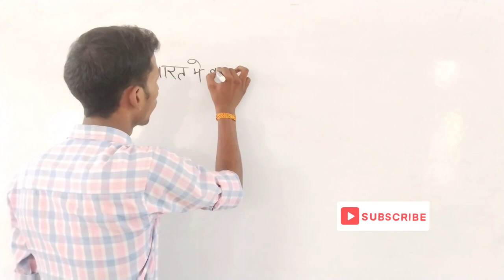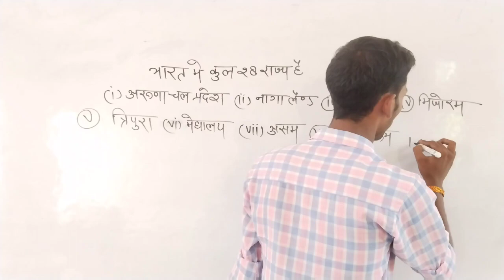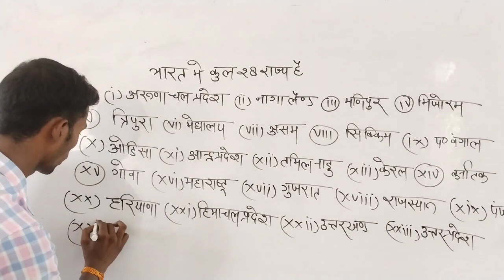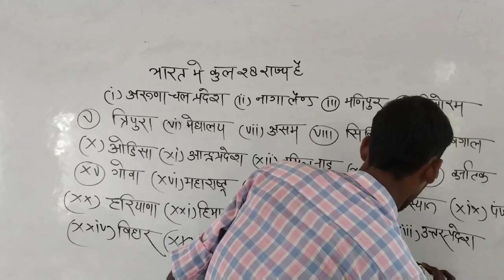Names of 28 states of India// भारत के 28 राज्यों के नाम